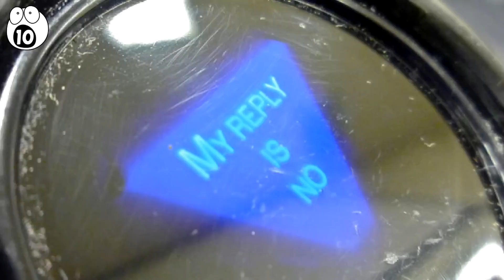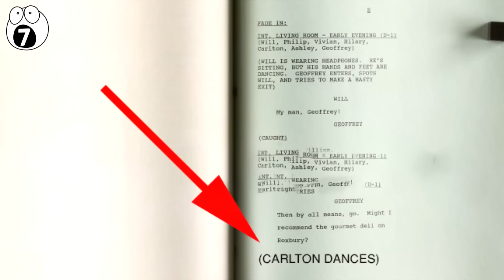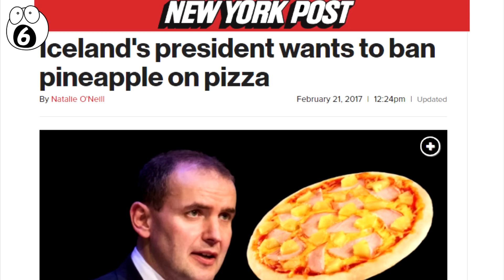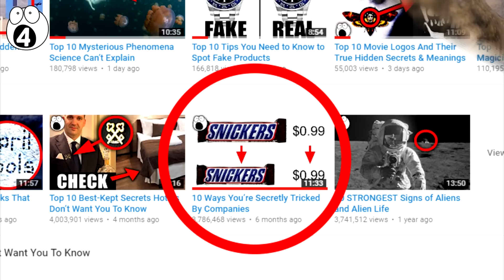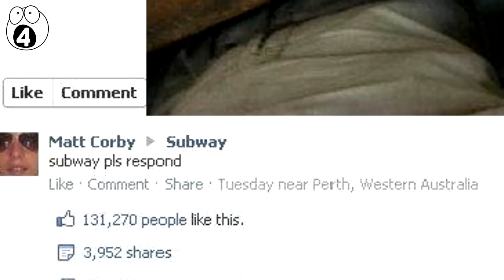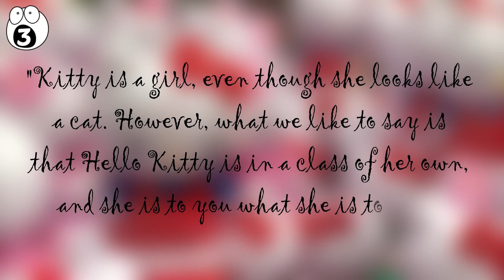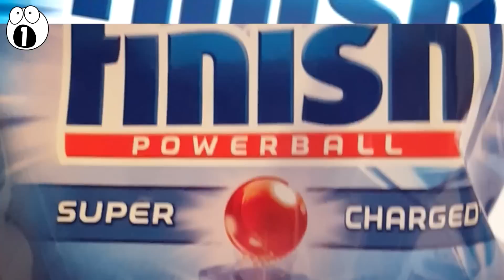Everyday Things That Prove Your Life Is a Lie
This video shows some everyday things and funny pictures that prove "your life is a lie". These revolve around things you used to think were always a certain way but in fact you just didn't know the exact truth behind them.